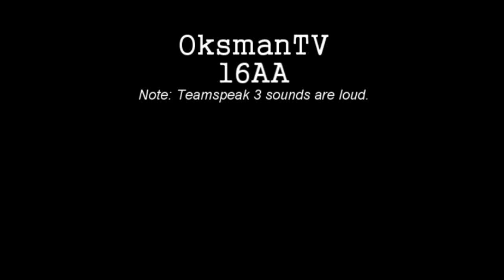Arma 2 Combined Operations - 16AA Paradrop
This is Oksman flying in 1 flight of the 16AA Arma group.

We're inserting the unit with C-130 Hercules airframes, doing a paradrop.